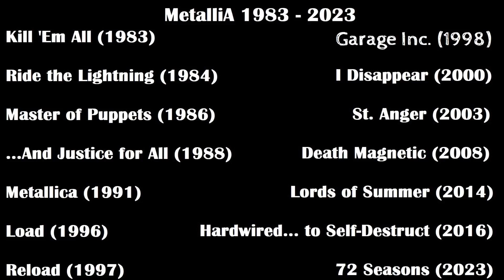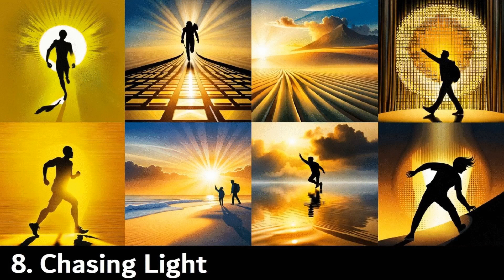Rob Marc's MetallicA 1983-2023 (created by MidJourney/DALL-E/BlueWillow/Lexica/Kandinski2.0)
Rob Marc presents
every song of MetallicA
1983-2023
(created by MidJourney/DALL-E/BlueWillow/Lexica/Kandinski2.0)

Kill 'Em All (1983)
Ride the Lightning (1984)
Master of Puppets (1986)
...And Justice for All (1988)
Metallica (1991)
Load (1996)
Reload (1997)
No Leaf Clover (1999) – Human (1999)
I Disappear (2000)
St. Anger (2003)
Death Magnetic (2008)
Lords of Summer (2014)
Hardwired... to Self-Destruct (2016)
72 Seasons (2023)